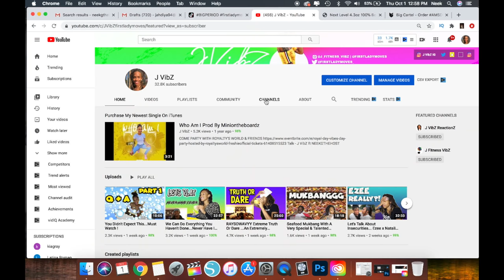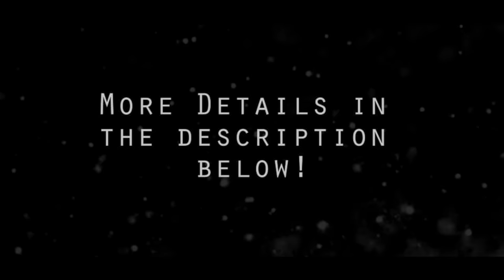How Did We Meet 😍 She Had Me At Hello 💟 Vlogmas Day 6